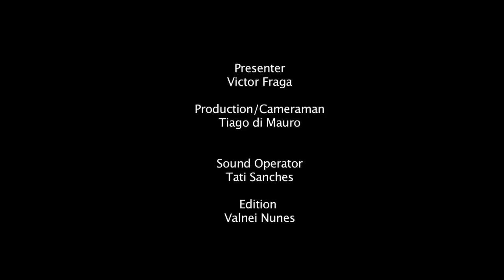Talking to fascists in Brazil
Jean Wyllys (Brazilian Congressman), Brian Robinson (Programmer at BFI Flare) and Lucia Nagib (Professor of Film Studies) discuss Brazilian cinema, sexual freedoms, the impact of political changes in Brazil on culture, Brexit and much more, in a very hot debate following the screening of ‘Rat Fever’ at the Brazilian Embassy in London.

The film from 2011 delves with the conflict between artists and fascists in Brazil.

The screening and the debate are curated by Dirty Movies.

Special thanks to Fernanda Franco, Hayle Gadelha, Tatiana Sanchez, Tiago di Mauro, Valnei Nunes and many others.